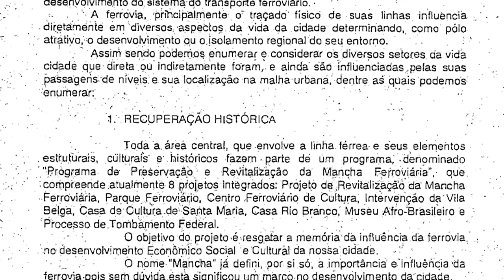Fechamento da rua Sete de Setembro é pauta de reunião